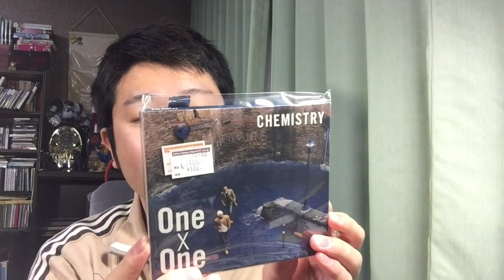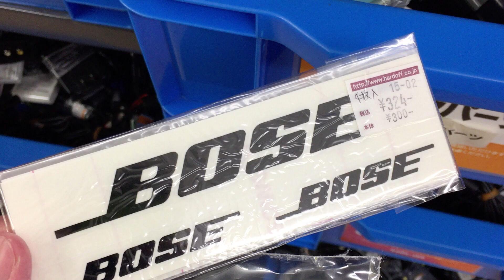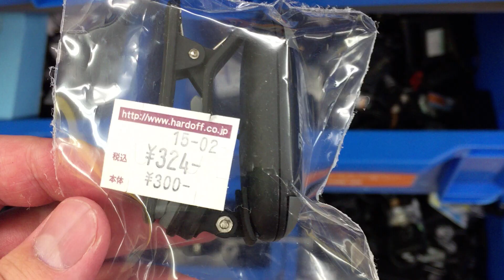ハードオフ巡りしてきた！ジャンク品購入品紹介！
HARDOFF買ってきたもの紹介です。
大量買いは続く。。

メインチャンネル→ひかりin埼玉

店内を撮影させていただけるリサイクルショップを募集中！東京・埼玉・群馬でご協力いただけるお店がありましたら下記のメールアドレスまでご連絡ください。

トプ画のイラストを描いてくれた人

Twitterがっつりやってますw

Instagramも大量更新中！（ハッシュタグひかりin埼玉で検索よろ）